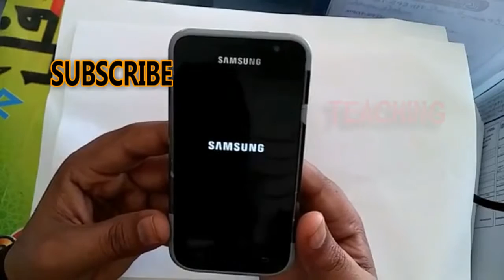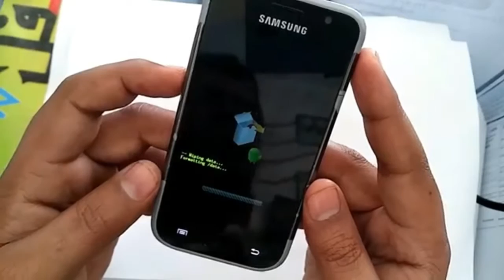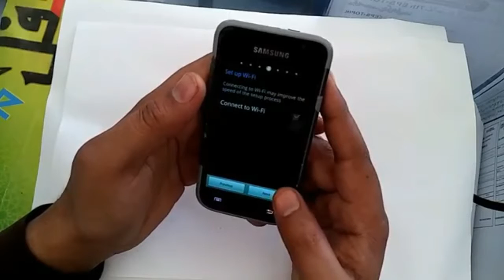Samsung GALAXY S Plus I9001 hard reset